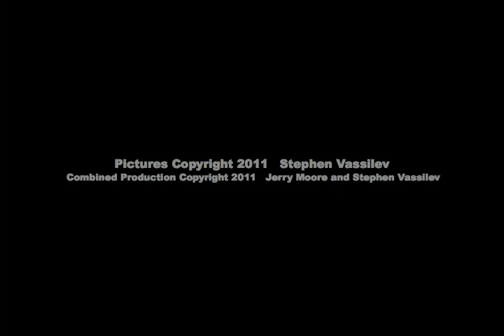SummeRose by Jerry Moore, Composer, Performer; Photographer, Visual Producer Stephen Vassilev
SummeRose is Jerry Moore's love song of 1967 (on CD in 2000) and
now with a picture presentation for you to romance by in nature's handiwork. You'll be enthralled to traverse High Park, Toronto without having to leave your doorstep! If you have a romantic someone to take on this journey - who knows, you just might be hitched up for than one tour! Enjoy this promenade countless times!
Audio Producer   Jerry Moore, Visual Producer   Stephen Vassilev